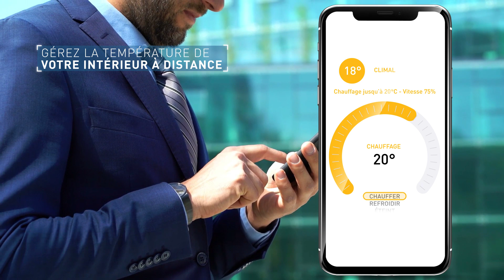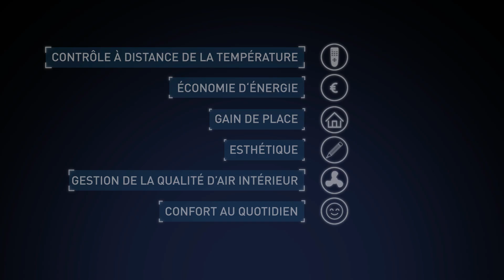[INNOVATION] Climal with NETATMO, la fenêtre climatique connectée by Technal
La FENÊTRE CLIMATIQUE évolue vers la connectivité. Cette solution innovante, en rupture avec l’usage traditionnel d’une menuiserie, chauffe et rafraîchit l’air ambiant d’une pièce à vivre tout en le purifiant. Programmer la température en fin de journée pour profiter d’une chaleur douce au retour du travail ? Refroidir son intérieur un jour de canicule ?  Vérifier la qualité de l’air intérieur ? La fenêtre climatique connectée peut être contrôlée à distance par Smartphone via une application dédiée, par commande vocale ou par une télécommande. L’utilisateur peut ainsi maîtriser la température et s’assurer de la qualité de son air intérieur. Programmable et pouvant être connectée au système de gestion centralisée du bâtiment, cette fenêtre intelligente peut s’autoréguler.

Les solutions Technal s’adaptent à toutes vos envies, en neuf comme en rénovation, des plus petites ouvertures aux plus étendues, jusqu’aux surfaces vitrées les plus hors normes. Avec une esthétique renouvelée, entièrement personnalisable et des performances techniques exceptionnelles, les menuiseries de la gamme Technal valorisent sensiblement votre bien immobilier.